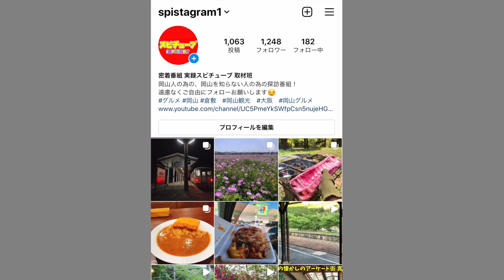【岡山県高梁市の山の中腹にある気になる集落】川を挟んだ山の上に！？どうやって行くのか？限界集落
再生リスト